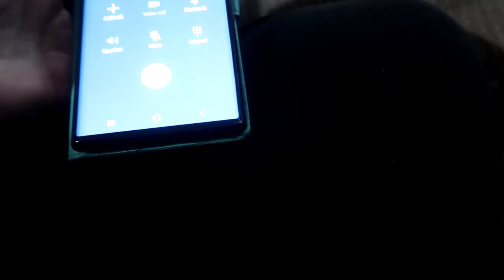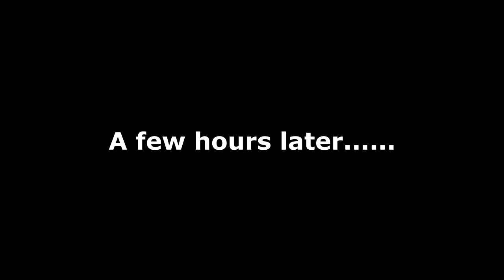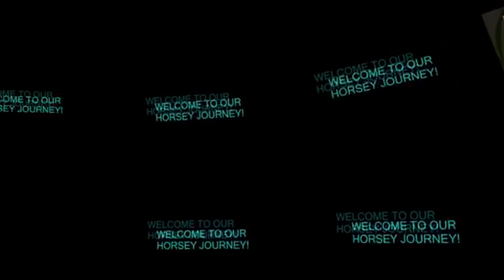A SERIES OF UNFORTUNATE EVENTS AT THE HORSE BARN! Day 285 (10/16/19)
Rain or Shine - Damon Greene

DaybyDayVlogs
110 North Front Street - A3,
Suite #213
Belleville, Ontario, K8P 0A6
Canada